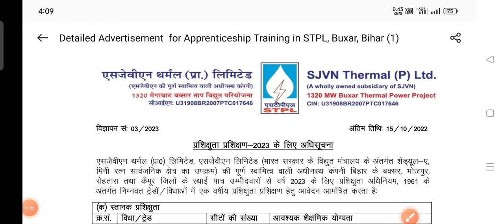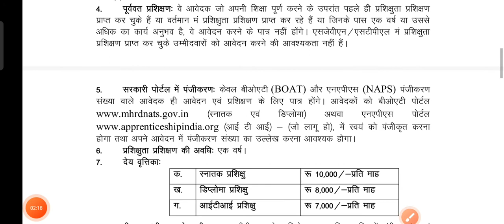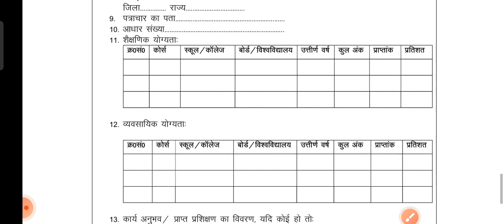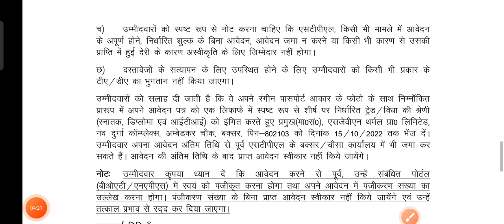SJVNL BIHAR APPRENTICE APPLICATION 2022 // total post -50 for diploma BTech ITI all branch all india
SJVNL BIHAR APPRENTICE APPLICATION 2022

,sjvn shimla recruitment 2022,
sjvn recruitment 2022 form kaise bhare,
hp govt job 2022,
sjvn apprentice recruitment 2022,
hp govt jobs 2022,
sjvn vacancy 2022 form,
sjvn apprentice vacancy 2022,
hp latest job notification 2022,
sjvn apprentice online form 2022,
govt jobs 2022,
sjvn apprenticeship 2022 how to apply,
new hp govt job 2022,
how to apply for sjvn shimla recruitment 2022,
latest vacancy 2022,sjvn apprentice 2022